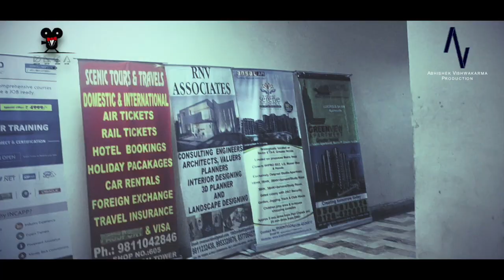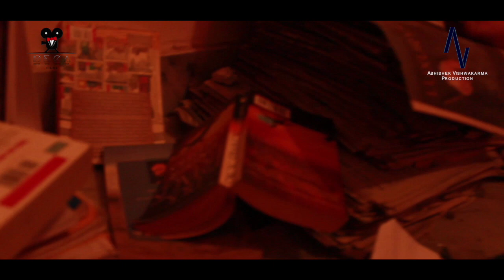REALITY SHORT FILM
Director: Loki Sethuram
Asst. Director: Ashutosh Sharma
DOP: Shevlin Samson
Editor, DI, Mixing, Vfx & Dubbing: Ajith Raj Thankappan